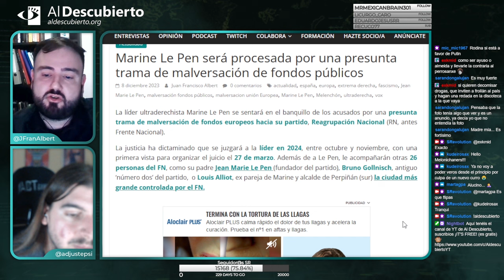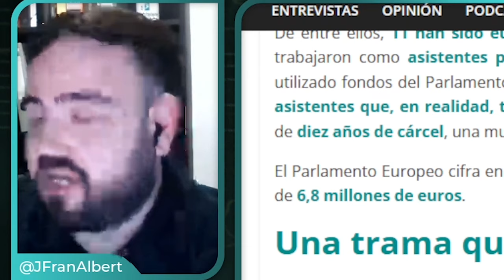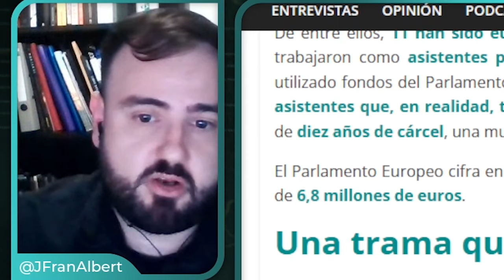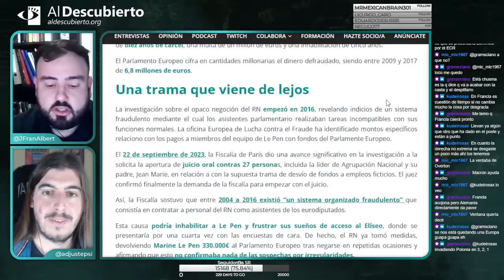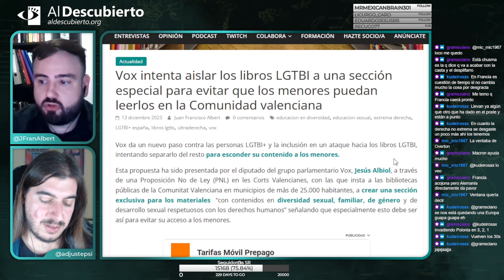MARINE LE PEN SERÁ PROCESADA POR UNA PRESUNTA TRAMA DE MALVERSACIÓN DE FONDOS PÚBLICOS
Imagen de la miniatura: Marine Le Pen durante una reunión con el presidente ruso Vladimir Putin . Autor: The Russian Presidential Press and Information Office , 24/05/2017.